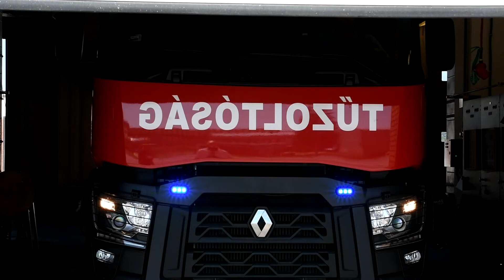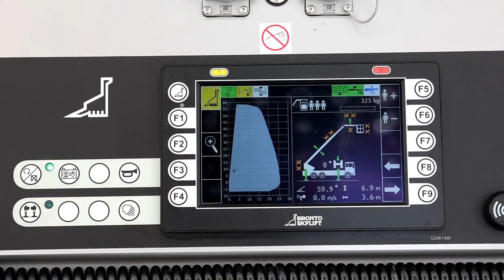Nyomaték - Atomerőmű Tűzoltóság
Sorozatunk második részében a Paksi Atomerőmű emelőkosaras tűzoltóautóit mutatjuk meg. A régebbi autó egy Scania alvázra épített autó, aminek 64 méteres a munkamagassága. Az új egy lényegesen modernebb, Renault alapra épített változat, hasonló munkamagassággal.
zene: taketones.com előadó: EdRecords - Get up again